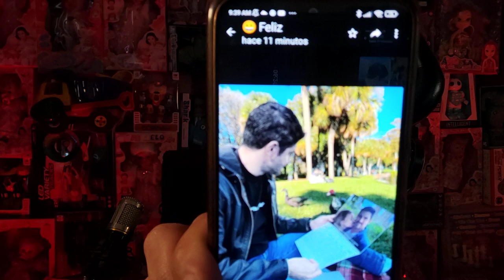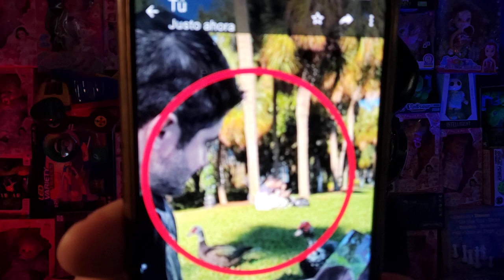MADISON ANDERSON le CELEBRA EL CUMPLEAÑOS 40 a PEPE GAMEZ y él MIRANDO MACHO por otro lado